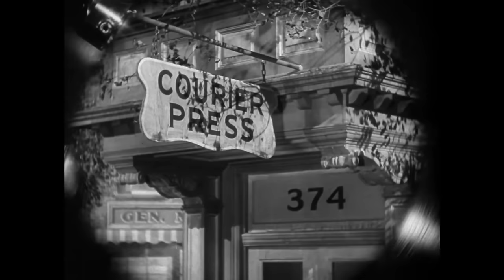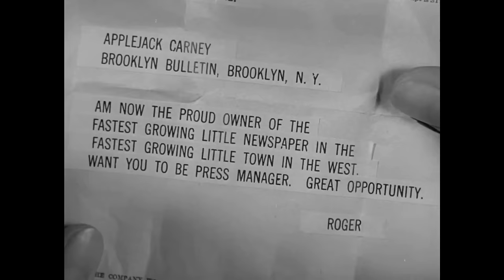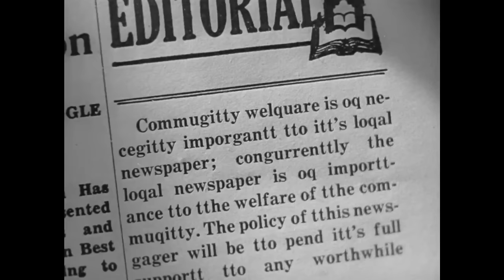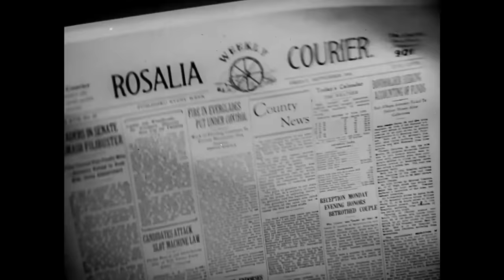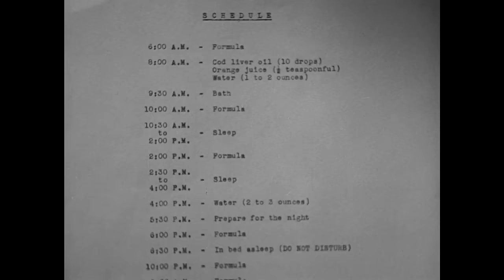Ho sognato un angelo | Cary Grant | Film classico in italiano | Romantico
Ho sognato un angelo - I grandi sogni di una coppia lasciano il posto a una vita piena di tristezza e gioia inaspettate.

Ho sognato un angelo (1941)
Regista: George Stevens
Scrittori: Morrie Ryskind(sceneggiatura), Martha Cheavens(storia)
Interpreti: Cary Grant, Irene Dunne, Beulah Bondi
Genere: Drammatico, Romantico
Paese: Stati Uniti
Lingua: Italiano
Data di uscita: 24 aprile 1941 (USA)
Luogo delle riprese: Columbia/Sunset Gower Studios - 1438 N. Gower Street, Hollywood, Los Angeles, California, USA

Trama:
Mentre le lacrime le salgono agli occhi, Julie, un tempo felice, ascolta le sue canzoni preferite, ricordando gli alti e bassi della sua vita. In effetti, Julie e suo marito Roger sono sempre stati presenti l'uno per l'altra nella buona e nella cattiva sorte. Tuttavia, sembra che l'amore sia finito. Ma, prima di uscire di casa, Julie decide di ascoltare per un'ultima volta i loro vecchi dischi carichi di ricordi, desiderosa di rivivere tutte le tappe fondamentali della sua storia d'amore con Roger. A questo punto, un turbine di emozioni contrastanti travolge Julie. Ogni speranza è perduta?

Recensioni:
"L'eccellente scrittura rende questo dramma toccante, caratterizzato da molti momenti comici, non sorprendenti se si considera che Grant e Dunne hanno partecipato a "L'atroce verità", una delle migliori commedie screwball degli anni Trenta. Dopo aver divorziato ed essersi ritrovati in quel film, Grant e Dunne esplorano ogni aspetto di un tipico matrimonio. Dopo aver appena girato "Love Affair" (poi rifatto con Grant nel ruolo interpretato da Charles Boyer), la Dunne era molto sexy e, insieme a Myrna Loy e Claudette Colbert, rappresentava ciò che l'America considerava "la moglie e la madre perfetta da cui tornare a casa". Delle decine di film da lei girati, molti sono stati successivamente rifatti, ma non "Penny Serenade". Non si può migliorare la perfezione.

Un'altra sequenza famosa è quella della recita di Natale, in cui la giovane figlia Trina fa il doppio lavoro come assistente di scena (spostando nuvole e stelle) e cantando un assolo di "Silent Night" come eco. Questa sequenza, una delle preferite dagli appassionati di film natalizi, conduce al finale drammatico che fa passare il film da una commedia leggera a un dramma strappalacrime che, alla fine, conduce a un finale trionfale per Grant e Dunne con Bondi (come viene descritta una volta) come una sorta di fata madrina".
- scritto da "mark.waltz" su IMDb.com

Conosciuto anche come (AKA):
(titolo originale) Penny Serenade
Argentina La canción del recuerdo
Australia Penny Serenade
Austria Akkorde der Liebe
Belgio (titolo francese) La chanson du passé
Brasile Serenata Prateada
Danimarca Penny Serenade
Germania Est (titolo completo) Serenade für das Christkind
Finlandia Muistojen sävel
Francia La chanson du passé
Germania (titolo DVD) Ein Baby zu Weihnachten
Germania Akkorde der Liebe
Germania (titolo del DVD) Serenata per il Cristo
Grecia (titolo traslitterato) Nyhta gemati erota
Grecia Νύχτα Γεμάτη Έρωτα
Ungheria Emlékek szerenádja
Israele (titolo ebraico) Serenada B'Pruta
Italia Ho sognato un angelo
Giappone (titolo giapponese) 愛のアルバム
Messico La canción del recuerdo
Paesi Bassi (titolo olandese) (titolo alternativo) Het lied uit het verleden
Norvegia Bare To
Polonia Ich dziecko
Portogallo A Canção da Saudade
Unione Sovietica (titolo russo) Грошовая серенада
Spagna Serenata nostálgica
Svezia Första gången jag såg dej...
Svizzera (titolo svizzero tedesco) Die Akkorde der Liebe
Regno Unito Penny Serenade
USA Penny Serenade
Uruguay La canción del recuerdo
Germania Ovest Akkorde der Liebe

SOSTIENICI!

ALTRI FILM!